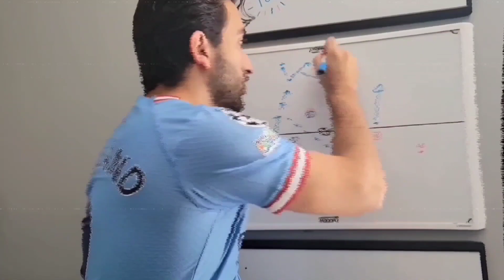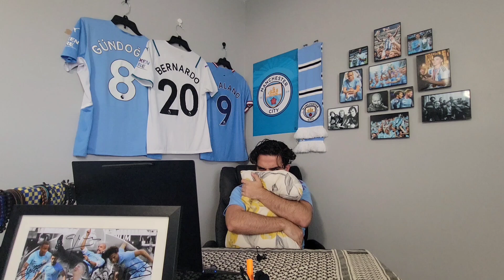STONES SUPER VOLLEY !!! HAALAND BRACE | Manchester City vs Leicester Match Reaction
John Stones is a Future EPL Hall of Famer!!

Timestamps
0:00 Introduction
0:46 STONES
1:17 Haaland PK
1:33 KDB to Haaland
1:50 HT Thoughts
2:46 END of Game Thoughts